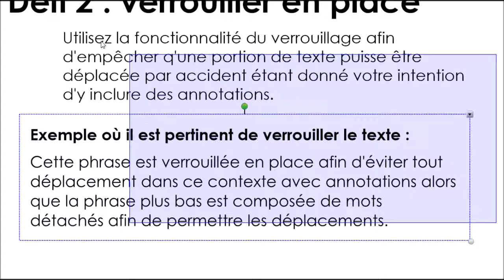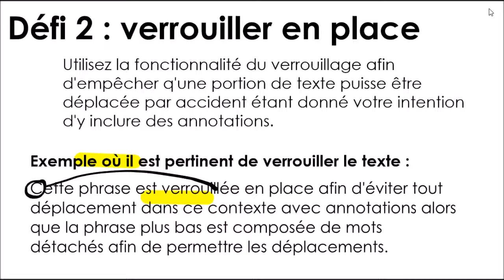12Defis-Verrouiller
La fonctionnalité de verrouiller en place dans le cadre des 12 défis pratiques en lien avec l'utilisation pédagogique de Smart Notebook